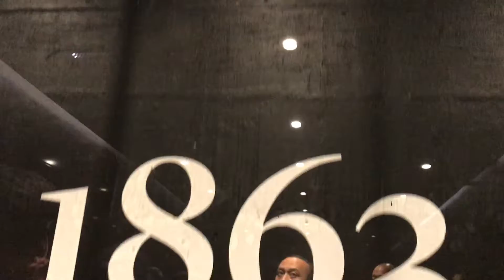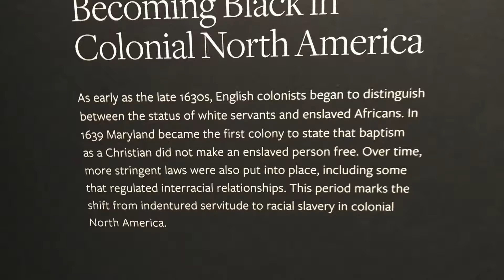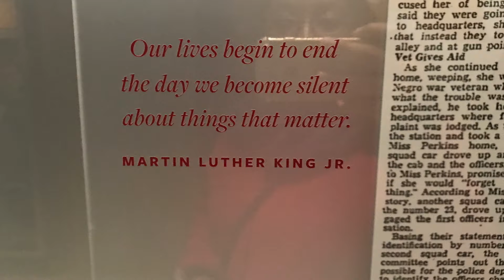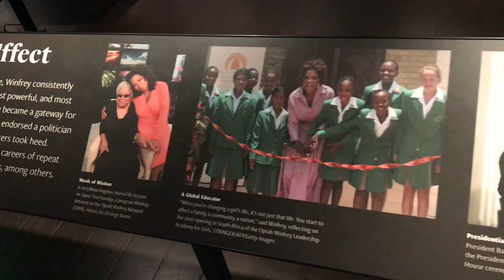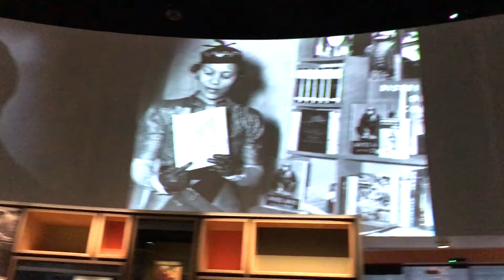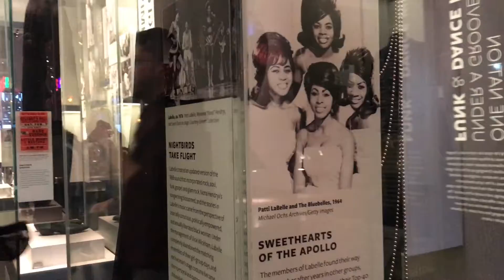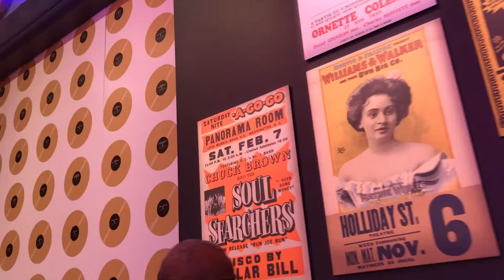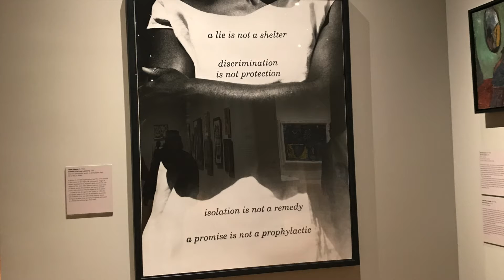Episode 3: A trip to the National Museum of African American History and Culture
Finally, a museum for us!

Theme Song: A Boogie ft. 21 Savage - Undefeated

Mali Music - Beautiful (Instrumental) Prod By Kelton Je'Von